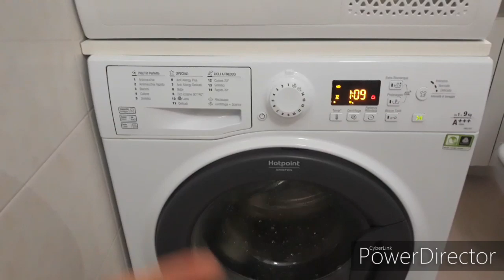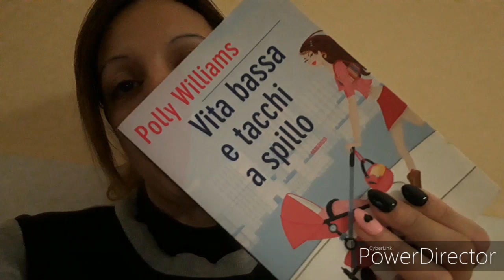UNA SETTIMANA DI VLOG - SABATO HO SGARRATO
Ciao a tutti da Barby Mare 😘 Questa é la settimana dei vlog in cui farò un video vlog al giorno dal lunedì alla domenica 😍 In questo vlog del sabato vi mostro che ho sgarrato 😓
IL MIO INSTAGRAM: barbymareyoutube
LA MIA PAGINA FACEBOOK: Barby Mare
💛💛💛GRAZIE PER FARMI COMPAGNIA E RENDERMI FELICE💛💛💛